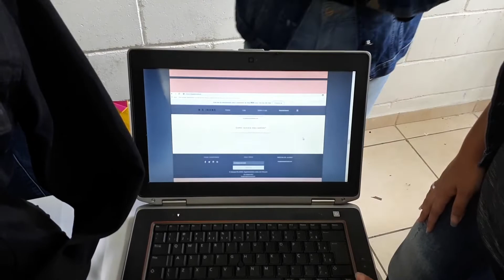MEI (Projeto Microempreendedor Projov) - BSJEANS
Nossas Jovens Aprendizes: Sarah Daniele Matos Lima, Bianca Piris Campelo Bezerra e Jennifer Correia dos Santos contam um pouco sobre a BSJEANS, projeto desenvolvido por elas para o MEI (Projeto Microempreendedor do PROJOV) criado com o objetivo de estimular nossos Jovens a desenvolverem suas habilidades e empreendedorismo para o mundo do trabalho.